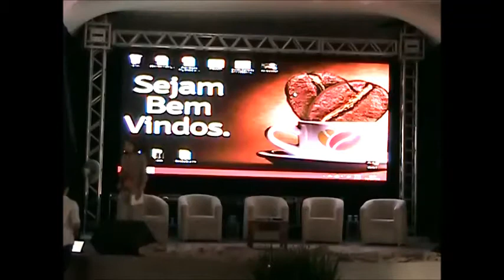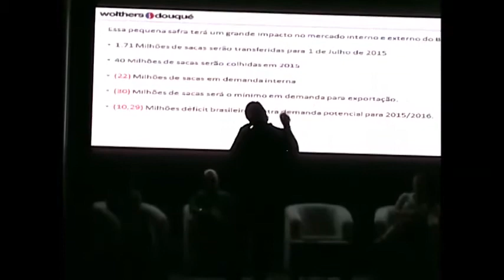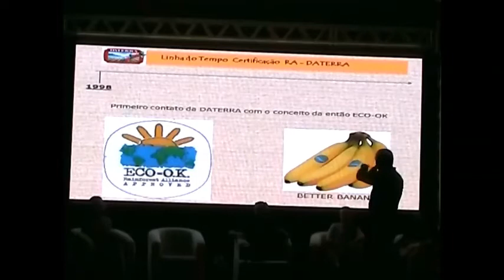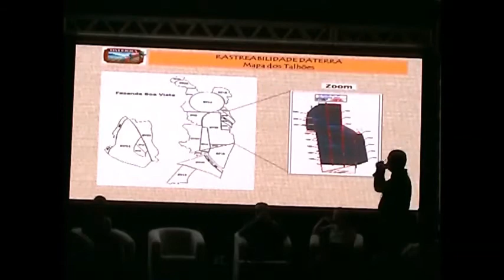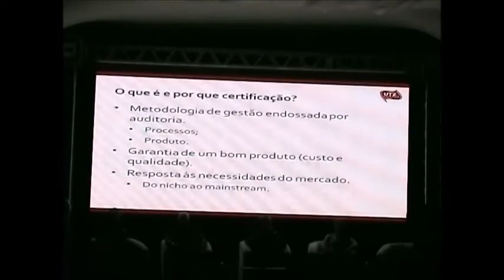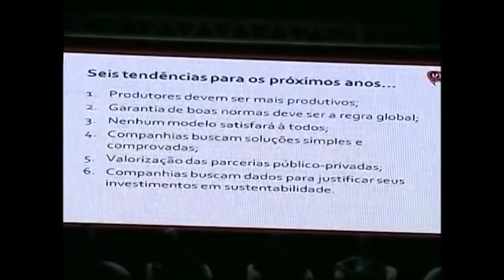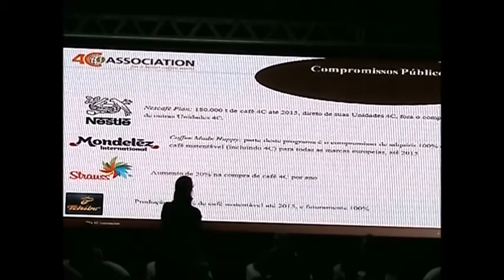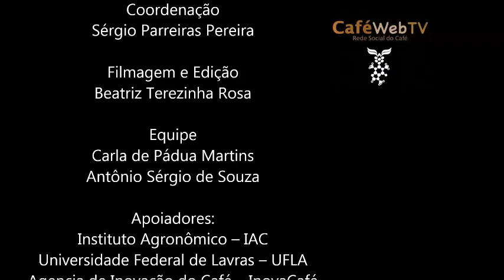Painel 2IV SMCC – Painel / Debate II – Como está a demanda por Cafés Sustentáveis no mundo ?